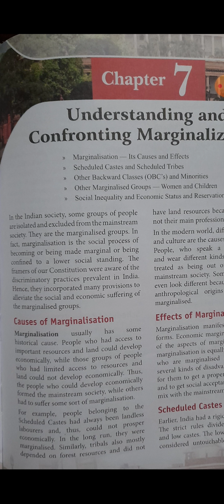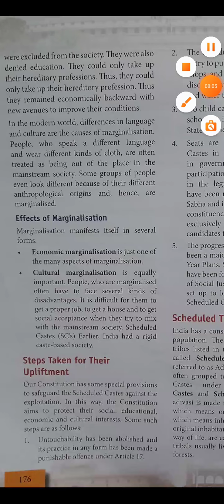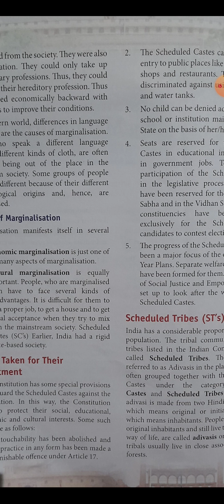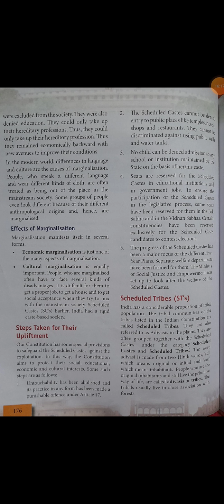vsdps class 8th civics ch 7 part 1